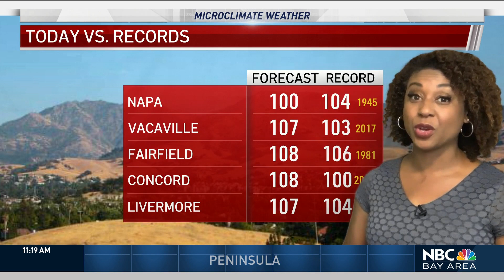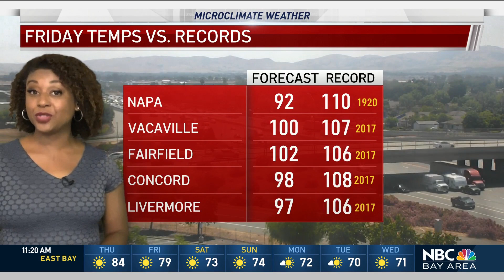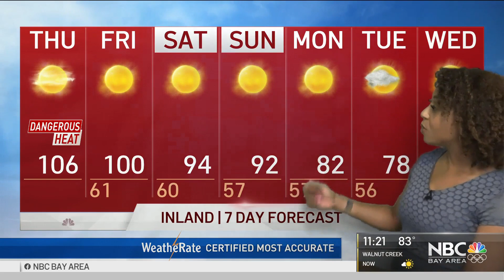Kari's Forecast: Hottest Day, With Record Highs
Meteorologist Kari Hall has an update on the record high temperatures expected Thursday then a cool-down in the Microclimate Forecast.